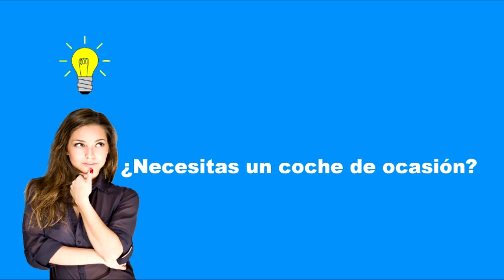Cámara de la Propiedad Urbana: Arrendamientos urbanos